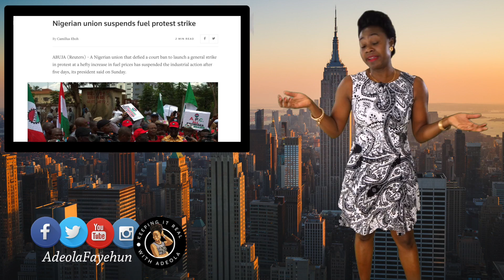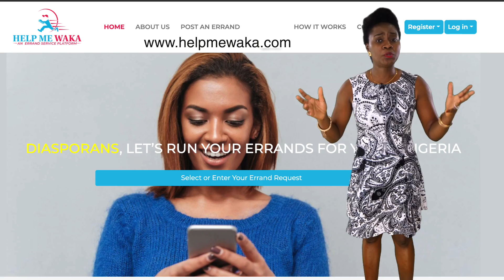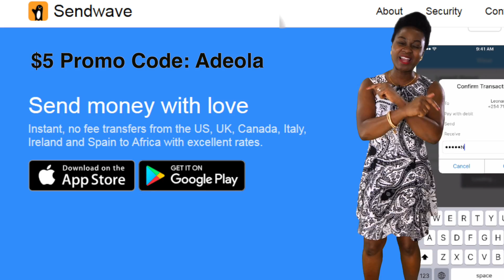60th Independence: Osinbajo Fears Nigeria May Breakup; Togo Gets Female PM; Rwanda's Kizito Honored